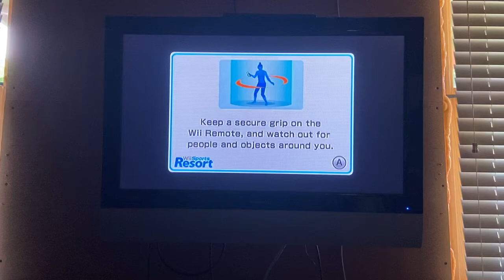Wii sports resort basketball pickup game part 1